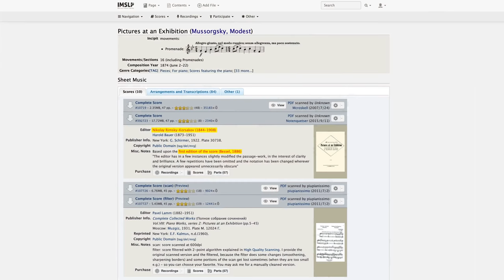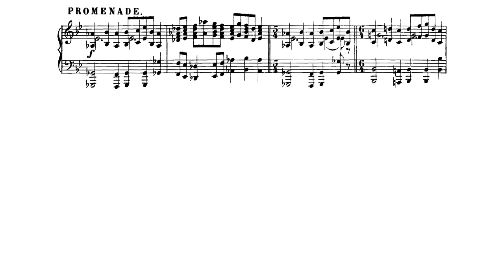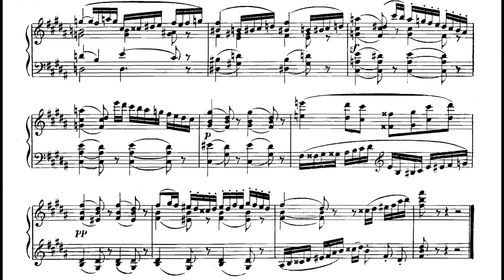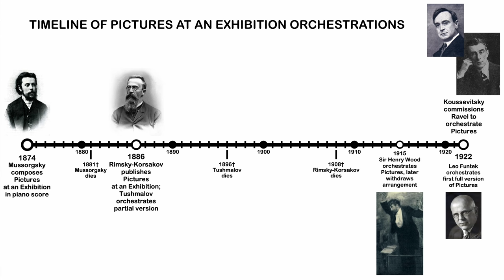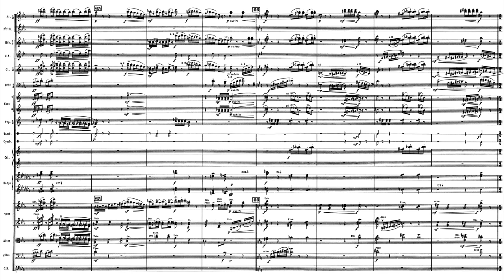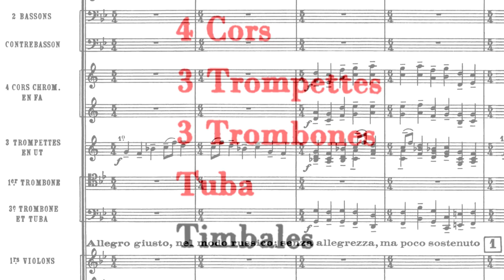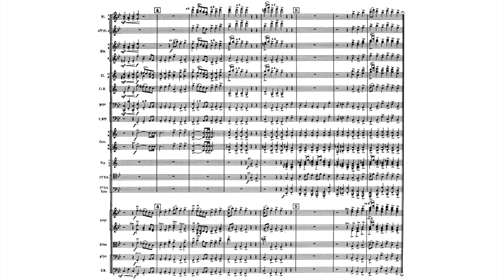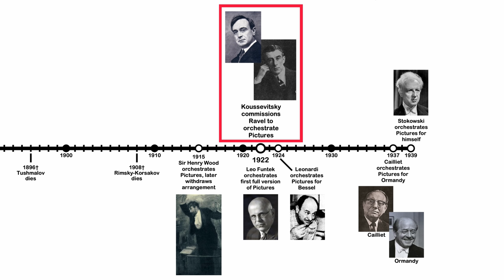Pictures Intro: Mussorgsky's Piano/Ravel's Orchestra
Introduction to my Orchestration Analysis Series covering Ravel's arrangement of Mussorgsky's Pictures at an Exhibition.

Here are some useful links:
The IMSLP page dedicated to Pictures at an Exhibition: